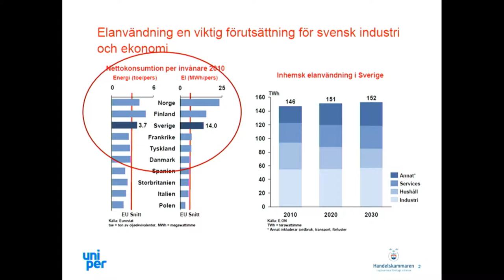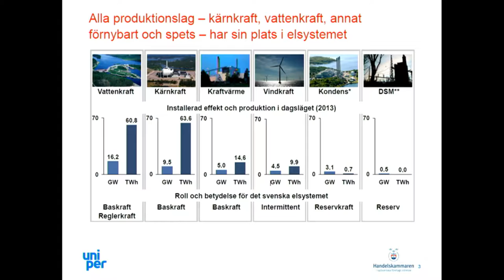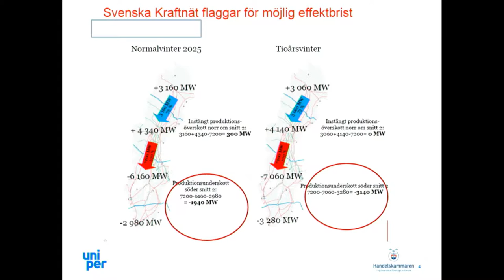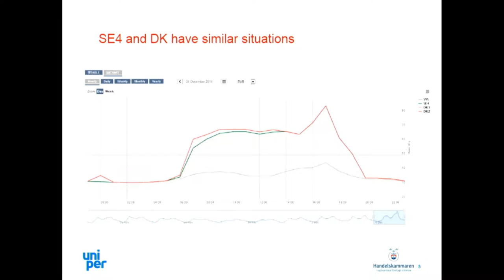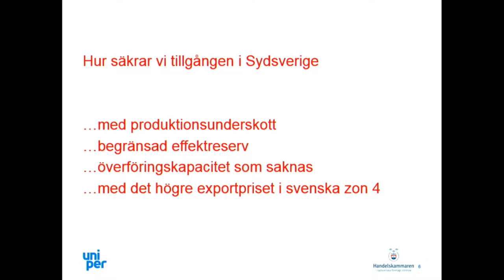Energipolitik utan effekt?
Arrangör: Sydsvenska Industri- och Handelskammaren, Uniper
Dag: Måndag 4 juli
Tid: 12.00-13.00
Plats: Öresundshuset, Hästgatan 1, Visby

Utan säker och prisvärd tillgång till energi ingen tillväxt, och utan tillväxt ingen konkurrenskraft för näringslivet. Detta samband är fortsatt lika aktuellt, men på nya sätt. Tidigare handlade det mest om att vi över tid skulle producera lika mycket el som vi konsumerade.
Idag är Sverige en stor nettoexportör av el, men vi riskerar samtidigt få akut brist på effekt. Detta är en särskilt svår utmaning för södra Sverige. Den snabba utvecklingen av förnybar elproduktion är positiv, men den skapar också en ökande obalans i det svenska elsystemet – särskilt när den kombineras med ökad beskattning av kärn- och vattenkraft. De enda storskaliga produktionsresurserna i södra Sverige riskeras att läggas ned. Detta skulle leda till allvarliga konsekvenser för södra Sverige med höga priser, effektbrist och stor osäkerhet. Hur kan vi säkerställa tillräckliga produktionsresurser när de behövs, där de behövs för sydsvensk tillväxt och konkurrenskraft?

Medverkande:
Johan Svenningsson, chairman, Uniper
Stephan Müchler, vd, Sydsvenska Industri- och Handelskammaren
Anna Holmberg, energidirektör, SKGS
Axel Darvik (L), vd Trendie, ledamot Liberalernas förnyelsegrupp mijö, energi och klimat
Per Arne Håkansson (S), riksdagsledamot och ledamot i näringsutskottet

Moderator:
Per Tryding